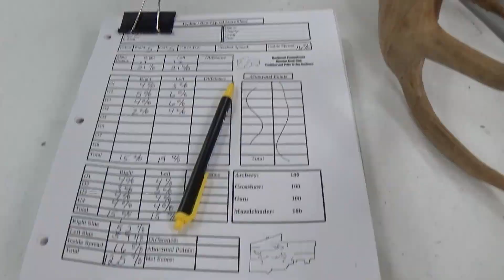North East Big Buck scoring event @ RT. 66 Sporting goods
Brian Kightlinger and I were facebook and youtube friends, this is the first time we met in person. He is an official scorer for this organization.
March 5th was the event and folks were able to get racks scored unofficially and officially to be entered into their record book, with a 100" minimum.

**Below is a list of certain play list's that you should check out**

*CATCH UP ON OUR HUNTING VIDEOS*

Citysticker-Chris#Northeast#Bigbuck